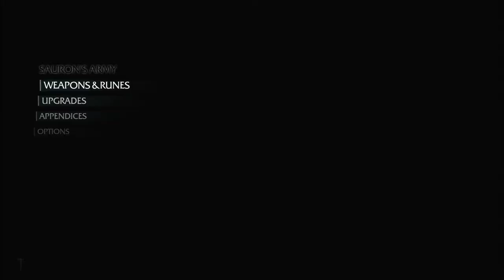Shadows of Mordor Series, Episode 72: MOMENTARY GOOF-OFF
I decide that I want to goof off a bit, doing a couple weapon missions and failing, after controlling Gham.